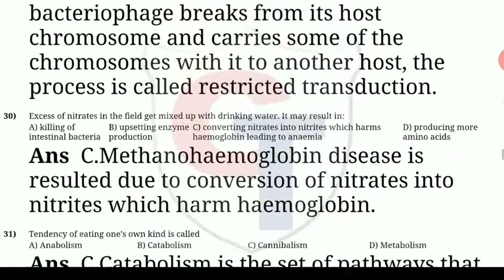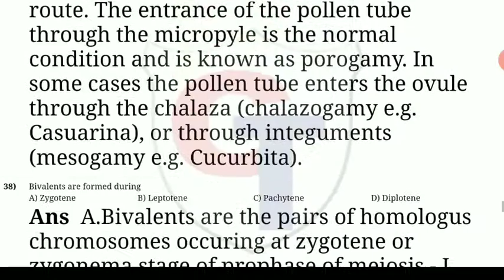NEET PAPER PRACTISE 8 | BIOLOGY |NEET EXAMS